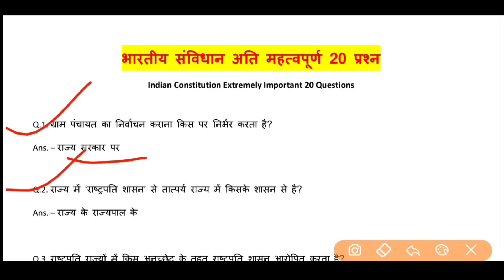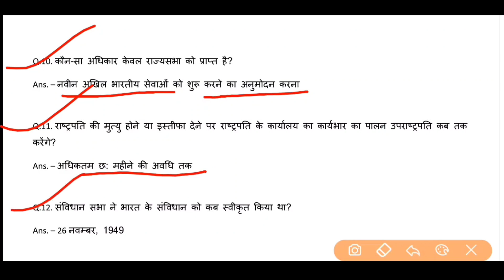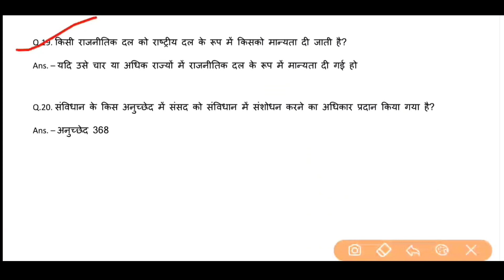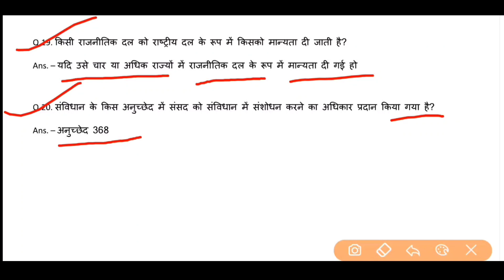भारतीय संविधान टॉप 20 इंपॉर्टेंट क्वेश्चंस आंसर्स Part 1 || SSC, Bank,Railway,Police Etc || Gk STUDY